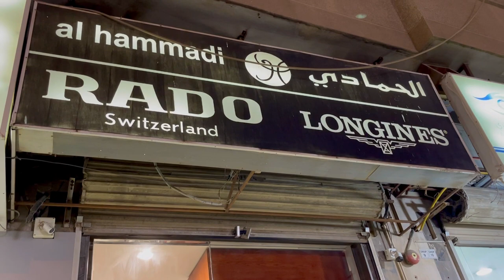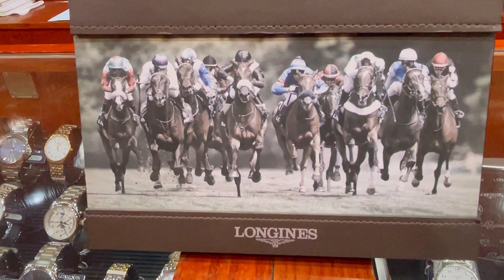RELONG PANGMALAKASAN| PRESYO NG RADO AT LONGINES| ARNEL VILLARIN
FOR ORDERS, QUESTIONS AND CLARIFICATION

Musician: Rook1e